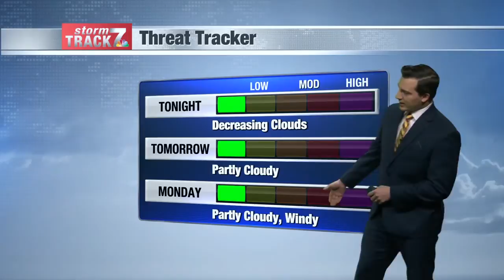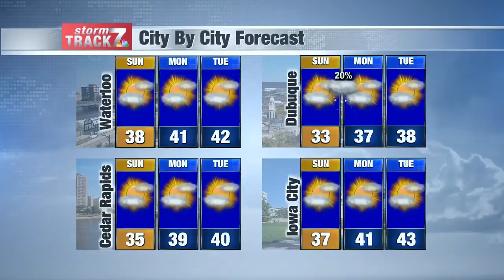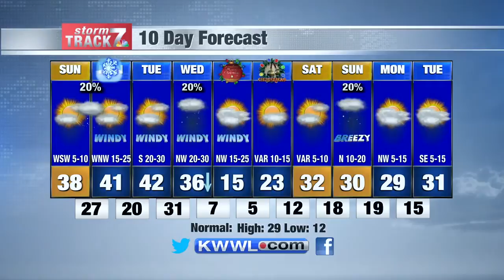Evening Weather Sat. 12/19/2020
Nice close to the weekend.